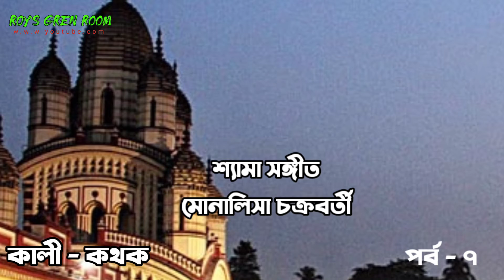কালী - কথক # মা কালী # শ্যামা মা # কালী কথা 🙏🙏🙏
কালী কথক।
পাঠ - অনুপ রায়।
শ্যামা সঙ্গীত - মোনালিসা চক্রবর্তী।